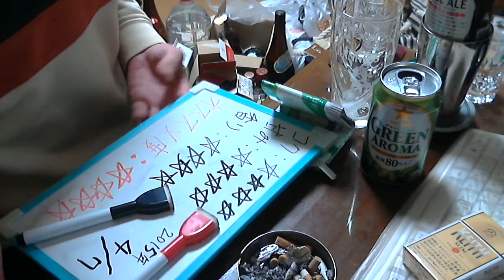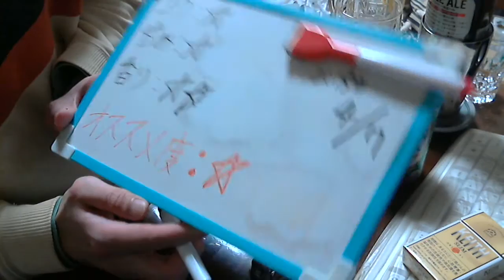酒好きな新潟人の飲酒動画 part875 サッポロ グリーンアロマ 【第３のビール】